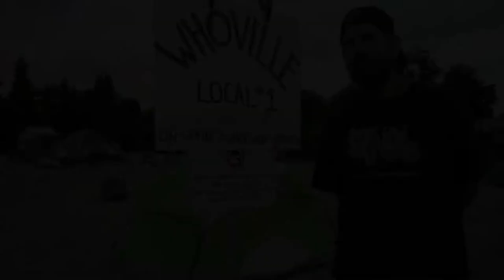Tin Man At Whoville Local #1